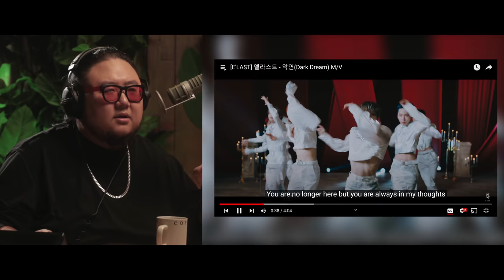The Kulture Study: E'LAST 'Dark Dream' MV REACTION & REVIEW